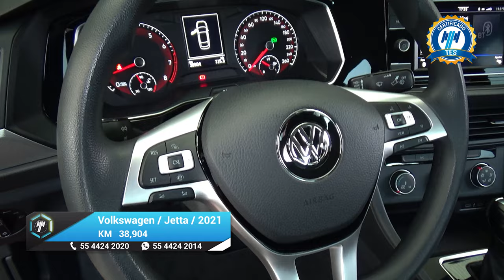Volkswagen / Jetta / 2021 - 25710